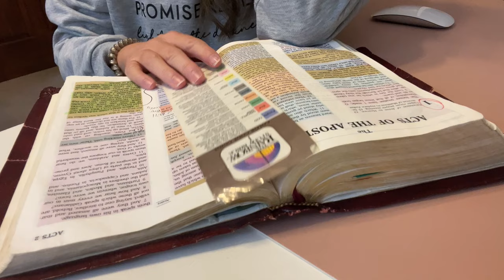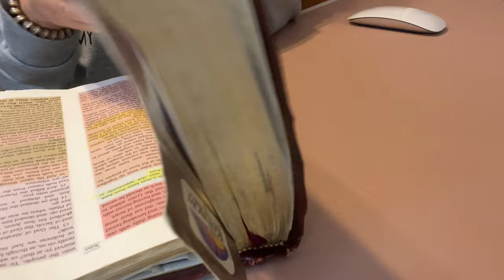Unpacking The Truth: Let's Chat | Vlog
Good morning! In our devotional this morning we talk about how we can cast our cares and worries on the Lord. We spent a few days together and we had a wonderful time! We hope you have a great weekend! Take care, we love ya!

Sisters, NC born and raised, loving the country life!

Snail Mail:
Nett & Tina

We are sisters loving life and want to share it! We enjoy making videos for our family and friends. Thanks so much for stopping by!!